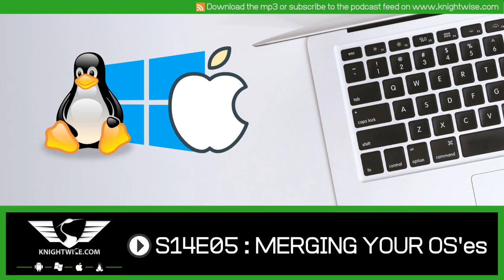KW1405 Merging your OS'es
Notes.

Sliding from operating system to operating system is always cool, but the borders between the different OS’es sometimes make things hard. What if we took those away? We show you how using Virtualbox to merge your machine’s, your applications and your files using Virtualbox.

Interact.